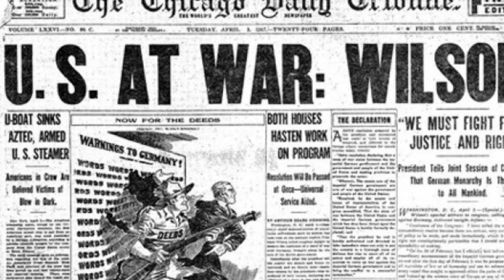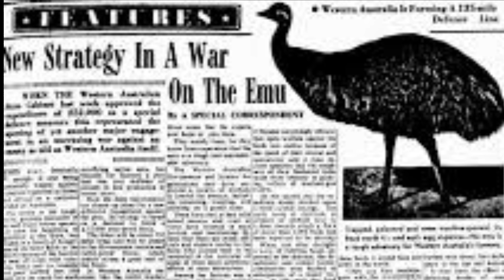How Australia Lost war Against Birds | The great EMU War #15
Hi

In this video,we discuss about How Australia Lost war Against Birds | The great EMU War